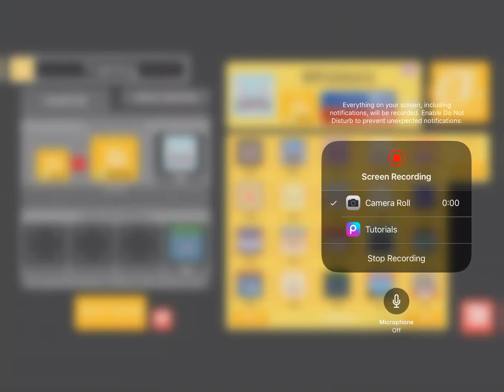Evolving nidorina into nidoqueen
can you guess who the name is based of?